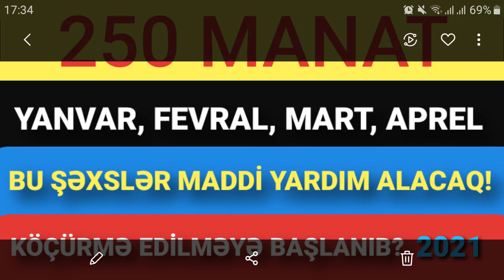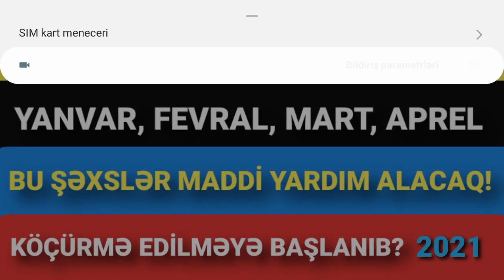250 manat maddi yardımı yanvar ayında bu şəxslər alacaq (Sahibkarlar)